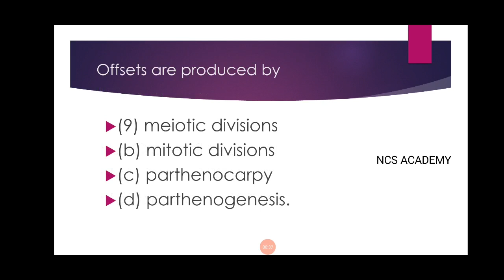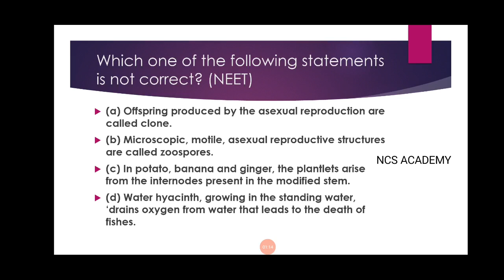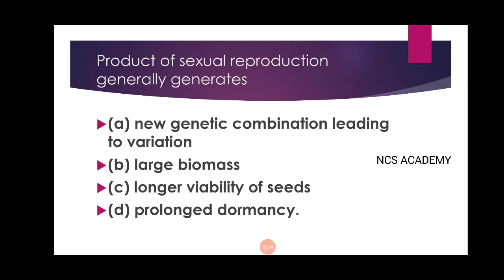NEET| Biology | Reproduction in organisms MCQ NCS ACADEMY